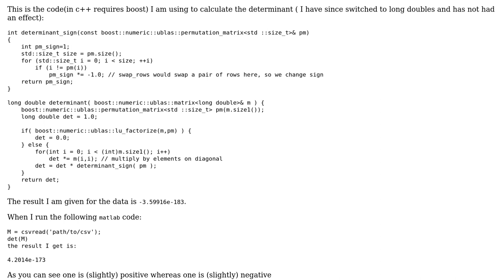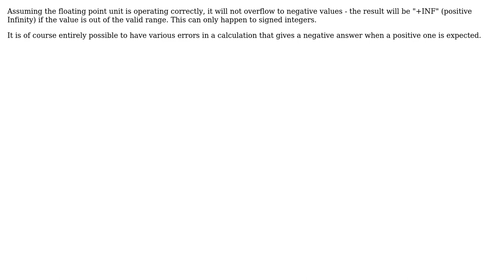Can double's overflow to negative values?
With thanks & praise to God, and with thanks to the many people who have made this project possible! | Content (except music & images) licensed under CC BY-SA | Music | Images & others | With thanks to user Mats Petersson user Aly and the Stack Exchange Network Trademarks are property of their respective owners. You are responsible for your own actions.